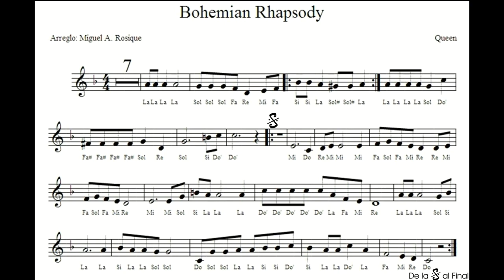Bohemian Rhapsody para flauta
Versión de esta canción para flauta